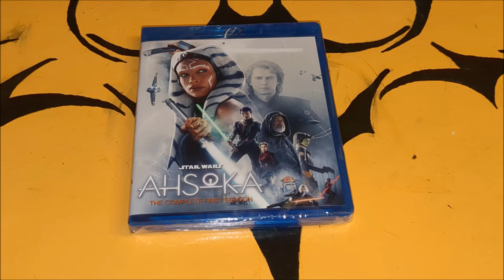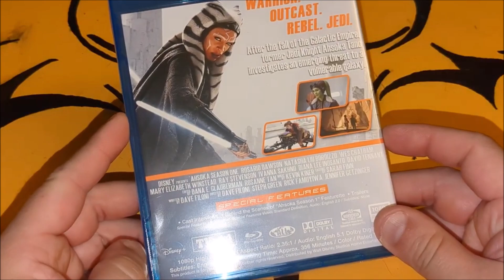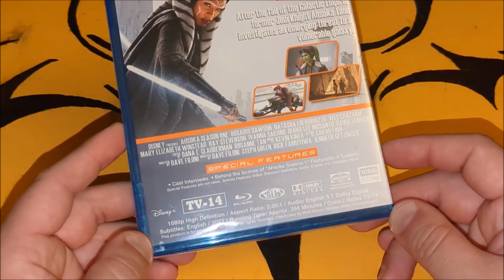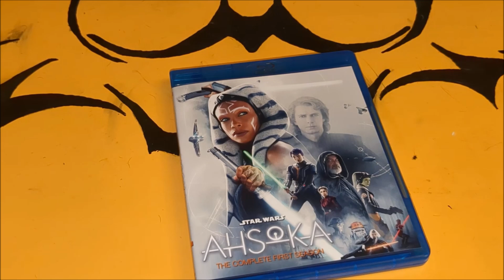STAR WARS AHSOKA The Complete First Season Blu-ray Unboxing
Former Jedi knight Ahsoka Tano investigates an emerging threat to a vulnerable galaxy.